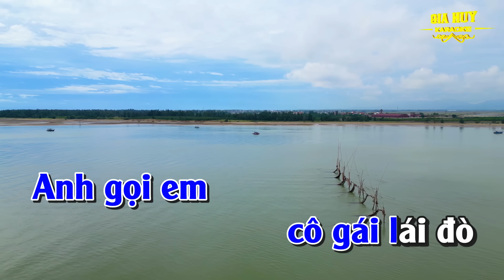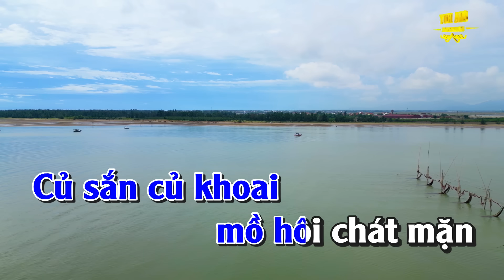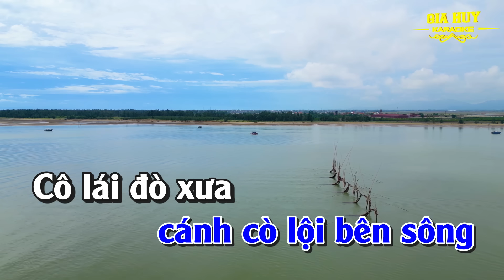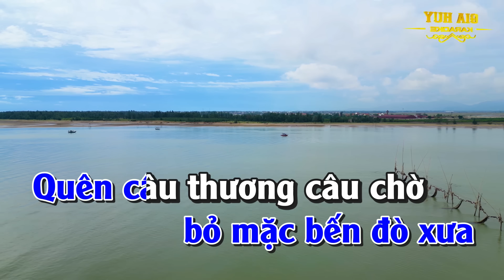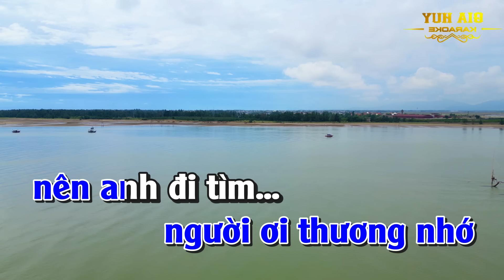Tìm Em Câu Ví Sông Lam Karaoke Tone Nam Nhạc Sống gia huy karaoke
bài hát  : Tìm Em Câu Ví Sông Lam
Sáng tác : Ngô Sĩ Ngọc
♫ gia huy karaoke với những sản phẩm video được xuất phát từ niềm đam mê âm nhạc bất tận... tình yêu quê hương đất nước con người .
 Kênh rất mong sự ủng hộ của tất cả mọi người . kênh luôn lắng nghe những ý kiến và chia sẻ của tất cả các bạn . để kênh mỗi ngày được phát triển tốt hơn...!
Kênh cho phép được hát cover
Vui lòng không đăng tải lại những Video trên kênh
Gia Huy Nhận làm Beat, Video, Nhạc Hòa Tấu...